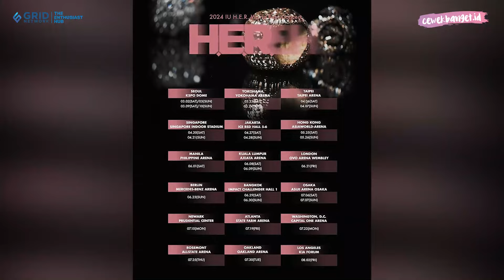IU Konser di Jakarta pada April 2024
Penyanyi asal Korea Selatan, IU akan menyapa penggemarnya di beberapa negara lewat konsernya bertajuk 2024 IU H.E.R World Tour Concert. Indonesia menjadi salah satu negara yang akan dikunjungi IU untuk konsernya mendatang.